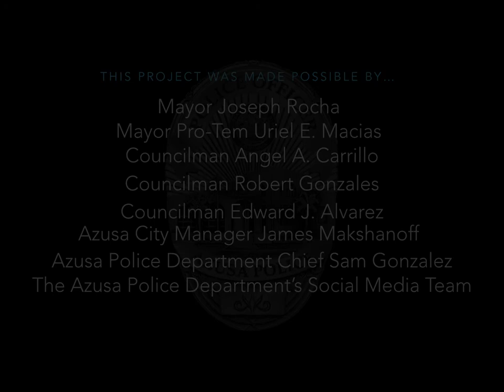Coming January 1st, 2014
The new Azusa Police Department website, social media program and social media team.